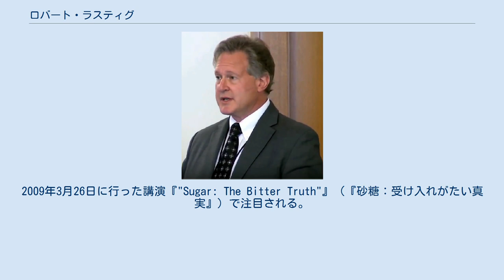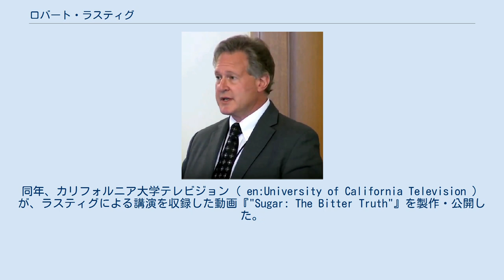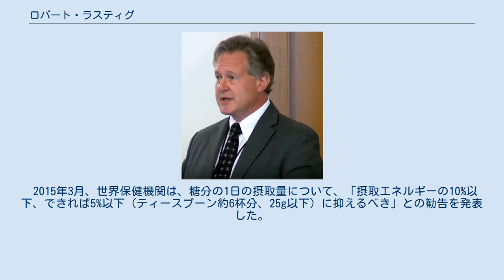ロバート・ラスティグ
ロバート・H・ラスティグ（英語: Robert H. Lustig, 1957年 - ）は、アメリカ合衆国の神経内分泌学者、カリフォルニア大学サンフランシスコ校内分泌学部小児科教授。
同大学による「『青少年の健康と体重管理』プログラム』」（ Weight Assessment for Teen and Child Health, WATCH Program ）の監修者。
非営利団体、『責任ある栄養研究所』（『Institute for Responsible Nutrition』）の共同設立者兼理事。
専門は内分泌学と小児肥満。
 「砂糖および果糖は、ヒトの健康を脅かす」という主張で知られている。
2009年3月26日に行った講演『"Sugar: The Bitter Truth"』（『砂糖：受け入れがたい真実』）で注目される。
この講演で、ラスティグは「砂糖は毒物である」と断じたうえで、「砂糖の含有量が多い商品には課税すべきである」と主張している（著書『Fat Chance』でも同様の趣旨を述べている）。
この動画はカリフォルニア大学が製作・公開している。
 ニューヨーク州ブルックリンに生まれ育つ。
マンハッタンにあるスタイヴェサント高校（ Stuyvesant High School ）に通う。
 1976年、マサチューセッツ工科大学を卒業。
1980年、コーネル大学医学部にて医学博士の学位を取得する。
1983年、セント・ルイス小児病院にて小児科医の研修を修了し、ロックフェラー大学にて神経内分泌学の博士研究員及び研究助手として6年間働く。
カリフォルニア大学サンフランシスコ校に戻る前は、メンフィスにあるテネシー大学で教員として働き、セント・ジュード小児研究病院でも働いていた 。
 2013年、カリフォルニア大学ヘイスティングス・ロー・スクールにて、法学の修士号を取得した。
 ラスティグは、査読付きの論文を105本、批評を65本執筆している。
小児分泌学会による肥満緊急対策委員会の委員の1人であり、「肥満との戦争」に向けて結成された国際内分泌学同盟の運営委員会にも所属している。
 ラスティグは、砂糖・果糖、蜂蜜、果物、一部の野菜、これらの過剰摂取とメタボリック症候群との関連について調べている。
メタボリック症候群は、肥満、高血圧症、非アルコール性脂肪肝、心血管疾患、2型糖尿病の発症と密接に関わっている。
果糖の体内での代謝と体重増加についてのラスティグの主張には、臨床研究における既存の文献研究家や、糖代謝・代謝性疾患の専門家が異議を唱えている。
 ラスティグは、野菜や果物に含まれる糖分は、それに付随している食物繊維を一緒に摂取することで危険度は薄れるが、手軽に食べられる甘い食べ物やジュースに大量に含まれる砂糖、果糖、高果糖コーンシロップを摂取することで肝臓は深刻なダメージを受ける、と主張している。
ラスティグは、「『砂糖は単に栄養価が無いだけの物体』ではない」と主張し、「1カロリーは1カロリーである」という「カロリー理論」を否定している 。
 ラスティグは、2009年にアメリカ心臓協会が発行した砂糖の摂取に関する指針の共同執筆者の1人であり、砂糖の摂取量について、男性は1日150kcal以内、女性は1日100kcal以内にすべきだと推奨している。
同年、カリフォルニア大学テレビジョン（ en:University of California Television ）が、ラスティグによる講演を収録した動画『"Sugar: The Bitter Truth"』を製作・公開した。
2017年2月の時点で、この動画の再生回数は700万回を記録した。
フィナンシャル・タイムズはこれについて、「砂糖がタバコに変わった瞬間」と呼んだ。
 2015年3月、世界保健機関は、糖分の1日の摂取量について、「摂取エネルギーの10%以下、できれば5%以下（ティースプーン約6杯分、25g以下）に抑えるべき」との勧告を発表した。